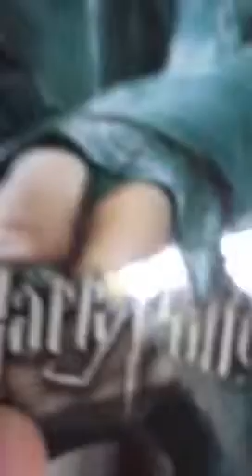Death eater swirl wand review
Cool wand, minor drawback is fragile handle